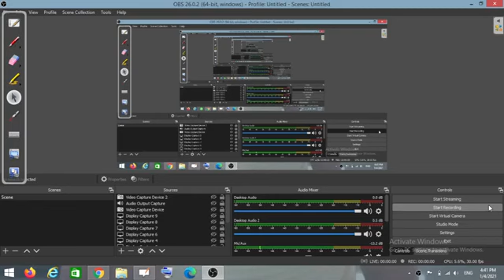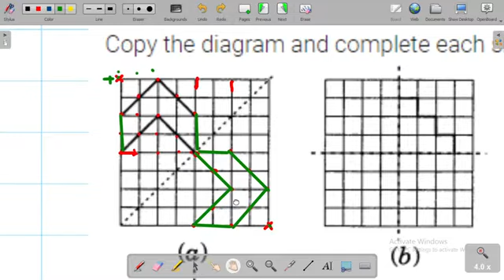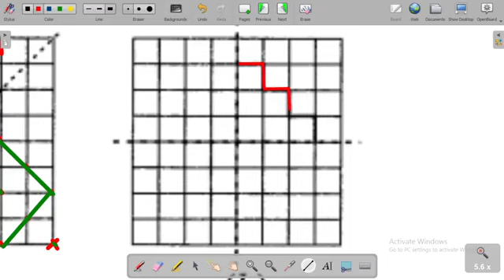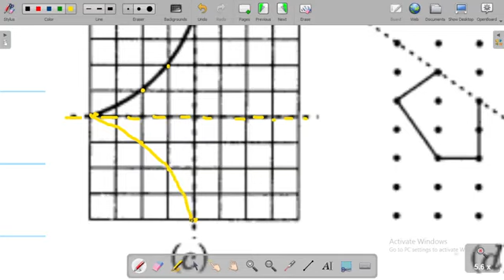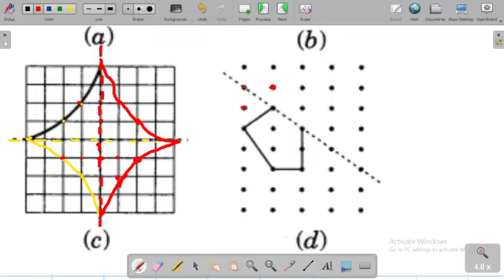CLASS 7 | MATHS